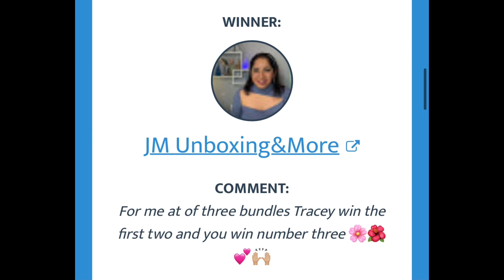Winners from the Mystery Battle are!!!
Please reach out to my on Instagram within one week!

Want a more personal look into my life check me out on Instagram at Mindyackey